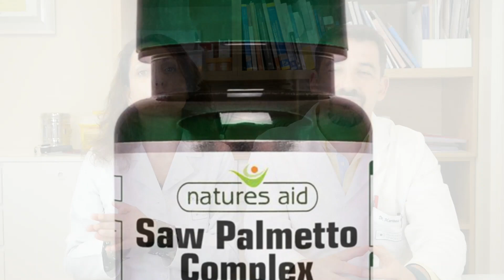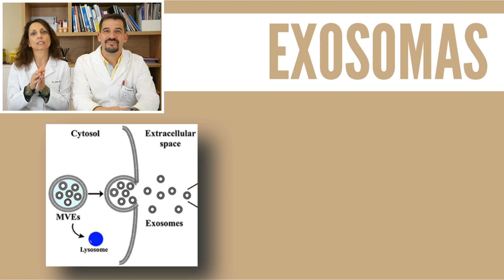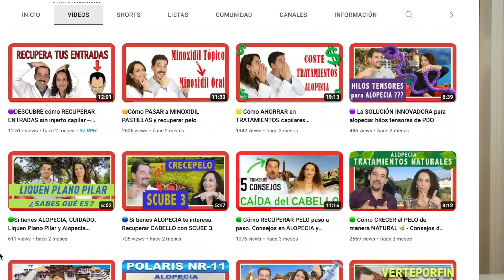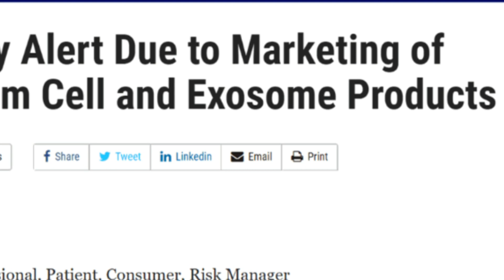🟣 DESCUBRE cómo los EXOSOMAS afectan al Cabello y la Caída.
Descubre si los exosomas pueden ayudarte en la lucha contra la alopecia. La alopecia o pérdida de cabello es un problema que afecta a muchas personas en todo el mundo. En este video, hablaremos sobre los exosomas y cómo pueden ayudar a tratar la alopecia.

Los exosomas son pequeñas vesículas extracelulares que se producen naturalmente en nuestro cuerpo y contienen proteínas y ácidos nucleicos. Se ha descubierto que los exosomas pueden estimular el crecimiento del cabello y mejorar la salud del cuero cabelludo.

En este video, aprenderás cómo funcionan los exosomas y cómo se utilizan para tratar la alopecia. También conocerás los resultados de algunos estudios científicos que demuestran la efectividad de los exosomas en el tratamiento de la alopecia.

Además, hablaremos sobre los beneficios de utilizar exosomas en comparación con otros tratamientos para la alopecia, como los medicamentos tópicos y orales. También abordaremos los posibles efectos secundarios y las precauciones que debes tener en cuenta al utilizar exosomas.

Si estás buscando una solución efectiva para tratar la alopecia, este video es para ti. ¡No te lo pierdas!